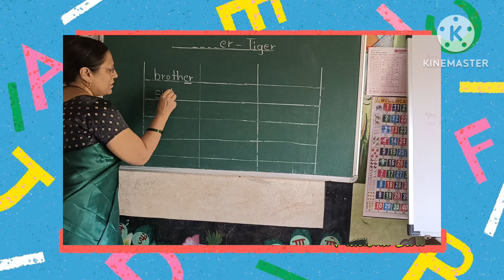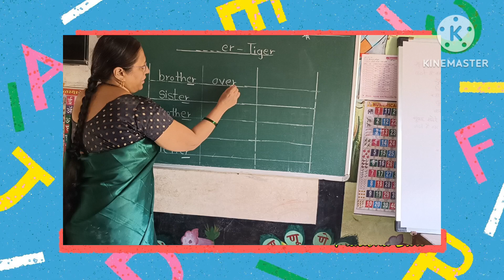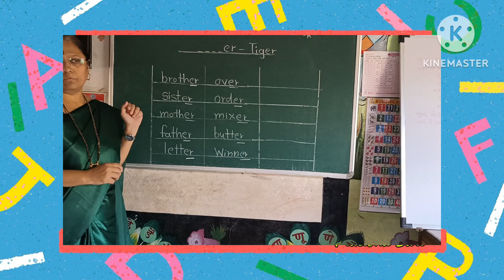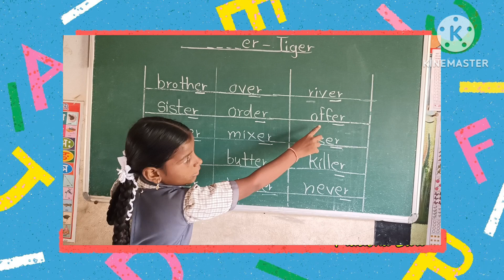# दिवस- 42#....er युक्त शब्द# आम्हून इंग्रजी वाचसूनच# Pratibha Bari#